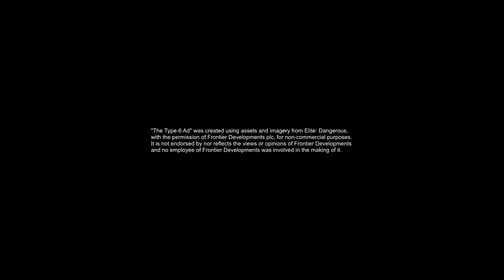Elite: Dangerous, The Type-6.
A lot of people asked me to do commercials for all the ships! Here is the Type-6 (and Type-9) ad.
Nah, just kidding. April Fool's gag ;)

VIDEO IS NOT AND WILL NEVER BE MONETIZED.